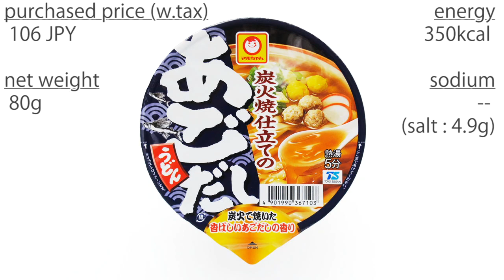No.6856 マルちゃん 炭火焼き仕立てのあごだしうどん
東洋水産 Toyo Suisan (Japan) Maruchan Charcoal Grilled Flying Fish Soup Udon